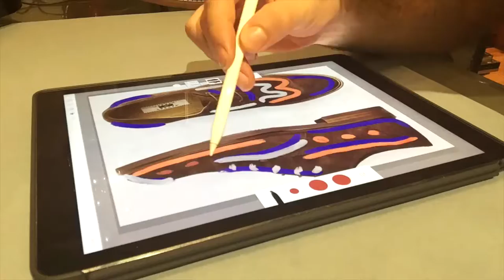Using iPad Pro and Apple Pencil To Create TelaModa Custom Wearable Art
I created this design using the Apple​ pencil on the iPad Pro, which is amazing for creating digital art and it feels just great as real drawing.
After the design was created I later painted it onto a pair of shoes for TelaModa​
At TelaModa our team of artists specialize in creating breathtaking works that suit any personality or style.